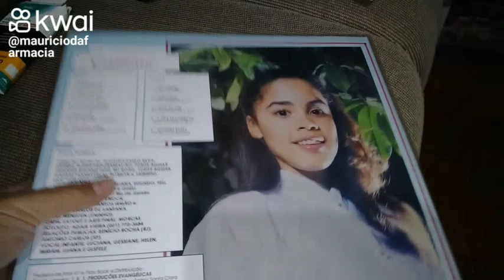capa de Disco de vinil Restaurada